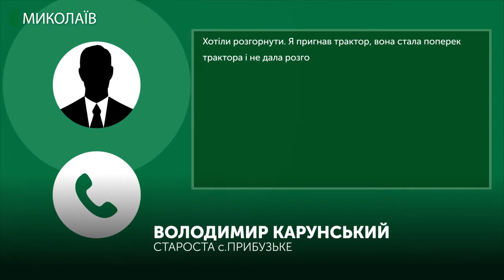Яму на дорозі засипали камінням і сміттям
У  селі Прибузьке Вітовського району яму на дорозі засипали камінням та сміттям.
Авторка - Н. Булах, оператор - Є. Сержук